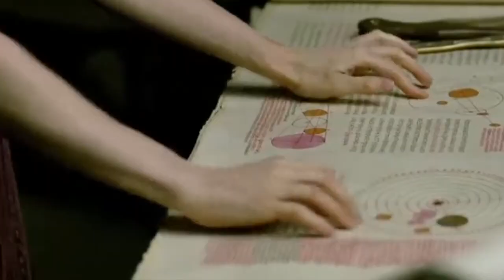Top 5 Movies About Ancient Greece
This list contains my recommendations for the Top 5 movies about Ancient Greece. This video will appeal to anyone looking for films about ancient greece or historical movies in general. If you are interested in movies about ancient greece or films about greece then this list will be of benefit to you as well.